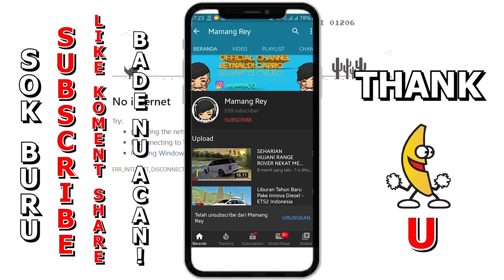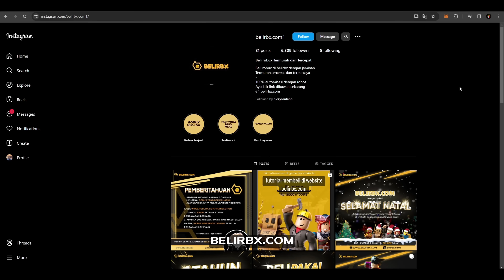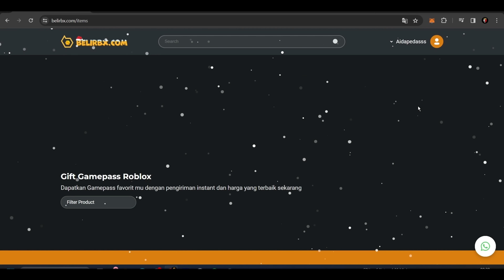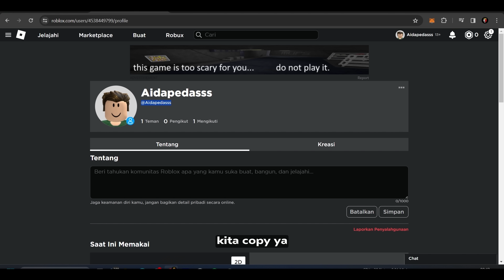Gacha Habiskan 1000 Robux Diawal Tahun 2024‼️​ Dapet Apa Aja?? - Roblox Car Driving Indonesia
Butuh Gamepass CDID & Blok Fruits Paling Murah, Aman, Terpercaya?? Iya Hanya Di

🎮 Roblox Car Driving Indonesia / CDID 🎮